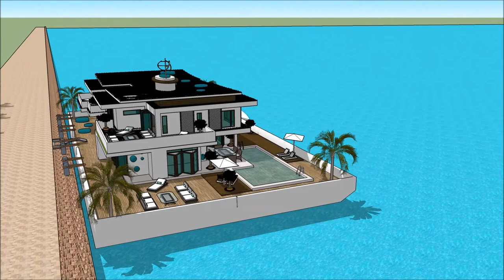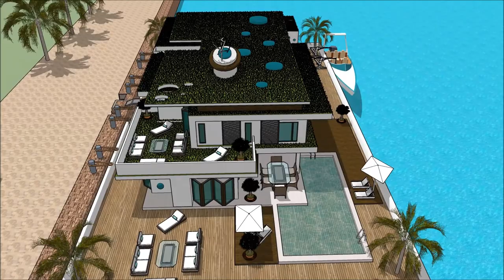BALTIC BOAT SHOW 2018 LATVIA HOUSEBOAT LAIVU MĀJA PELDOŠĀ MĀJA Grand Yacht Luxury Yachting Design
The houseboatzania launching an innovative high-end luxury yacht houseboat home design potentially as a display of exhibition of the BALTIC BOAT SHOW 2018 LATVIA HOUSEBOAT LAIVU MĀJA PELDOŠĀ MĀJA Grand Yacht  Luxury Yachting Design  .

The collection of the Houseboatzania concept of BALTIC BOAT SHOW 2018 LATVIA HOUSEBOAT LAIVU MĀJA PELDOŠĀ MĀJA Grand Yacht  Luxury Yachting Design   consists of high luxury and architectural art pieces in minimalism combined with living on the waterfront of the harbour of

The houseboat yacht design has the basis to sustain living with high standards and contemporary structural design at BALTIC BOAT SHOW 2018 LATVIA HOUSEBOAT LAIVU MĀJA PELDOŠĀ MĀJA Grand Yacht  Luxury Yachting Design   with numerous of prospects for excessive living and celebrating the desire of life worldwide: